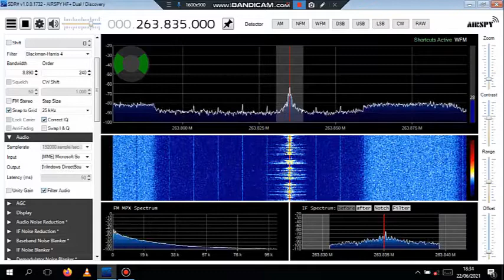72.4°E UFO F10 UHF satellite Russian comms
UFO = UHF Follow-On
Received in Botswana using a band 3 dipole and preamp.